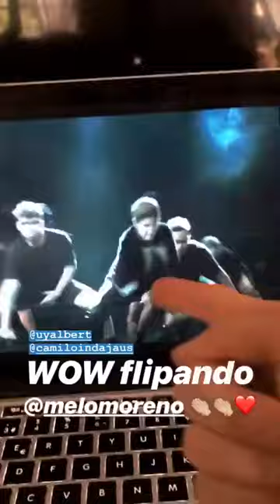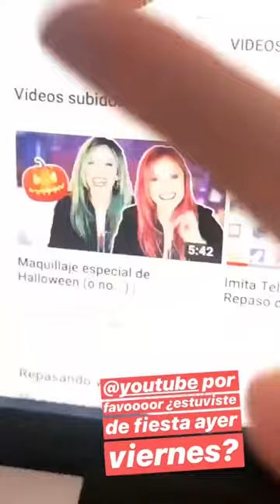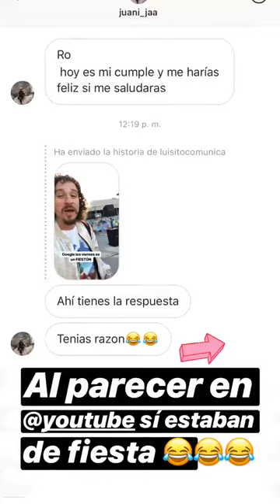ROENLARED @ROENLARED INSTAGRAM STORIES COMPILATION 29 DE OCTUBRE DEL 2018